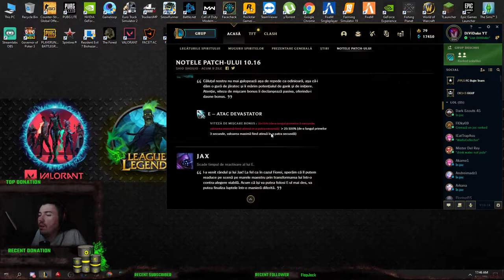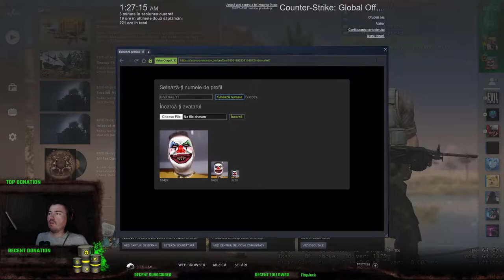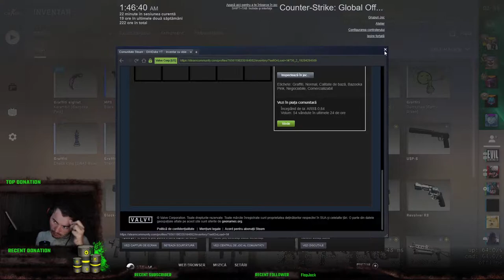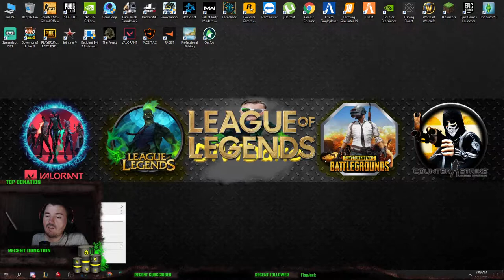{Live} La multi ani mie haideeeeee!!!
🔷 Daca Vrei Poti Sustine Canalul cu o donatie pentru a imbunatati livestream-ul!
🔷 Numele meu este Danut si am 32 de ani!
      Locuiesc in Romania
      Numele in joc DiViDake YT
      Regiune   EuNe

🔷Pentru a fi moderator pe chat: doneaza 3 EURO sau fi activ pe live
🔷Reguli pentru moderatori: Sa nu abuzati ca sunteti moderatori

🔷Despre mine:
     Salut! Eu sunt Danut si m-am nascut in 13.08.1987, fratilor as putea spune ca sunt un pic mai
     diferit fata de ce vedeti voi pe YouTube. Acuma va intrebati da de ce? ei bine, eu am o
     dizabilitate locomotorie, mai exact {atrofie  musculara}. Dar sa nu credeti acuma ca ma plang,
     chiar am tot ce-mi trebuie, am prieteni am familie si ii  iubesc pe toti!
     Acuma clar ca multi vor spune ca fac youtube pentru mila, insa nu este asa, motivul pentru care
     fac youtube este simplu fratilor, simt eu o satisfactie mare sa impartasesc cu voi tot ce fac eu pe
     acest canal facand live cu diferite jocuri si caterinca buna.
     Nu mi-a placut niciodata sa ma folosesc de dizabilitatea mea pentru a obtine tratament special
     sau sprijin material. Nu am obligat pe nimeni sa imi dea nimic si nici nu o voi face. Voi continua
sa fac ce-mi place pentru ca pot! Va multumesc Respect DiViDake!

🔷Social:
🔷 Gameplay PC:

      Jocuri PC: PUBG , GTA 5, CS.GO, League of Legends. ETS2.
🔷 Pc meu:
Placa de baza: Gigabyte B360M D2V Socket 1151 v2 b360m d2v
Processor:    Intel Core i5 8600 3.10GHz Socket 1151 v2
Rami:             HyperX Fury Black 16GB DDR4 2133MHz
Placa video:  Asus GeForce GTX 1060 Dual 6GB DDR5 192bit dual-gtx1060-6g
SSD:               KINGSTON SUV500 120GB
Sursa:            nJoy Ayrus 500, 500W
Carcasa:        Segotep Polar Light negru

🔷 Periferice:
Mouse:      SteelSeries Rival 310 PUBG Edition
Microfon Trust GXT 258 FYRU 4
Keyboard:   LOGITECH Prodigy G213 RGB
Monitor:    LED AOC Gaming G2460VQ6 24 inch 1ms Black-Red FreeSync 75Hz